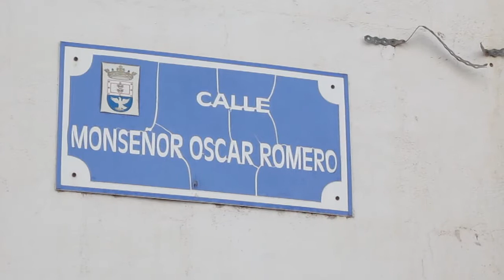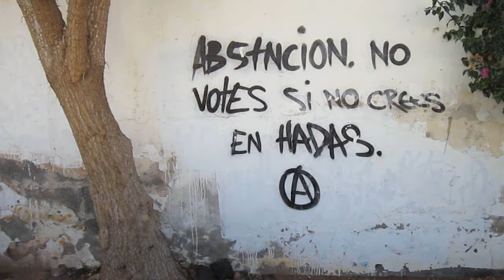Numerosos desperfectos y suciedad en la calle Óscar Romero de Arrecife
La calle Monseñor Óscar Romero, en la trasera de la Ciudad Deportiva en Arrecife, presenta numerosos desperfectos, desde mobiliario urbano como bancos y pérgolas destrozadas a falta de adoquines en la vía peatonal.

DiariodeLanzarote.com
[Martes, 6 de noviembre de 2012] [11.51]

También destaca la suciedad en lo que debería ser una agradable calle peatonal que conecta la vía Medular con el barrio de Titerroy, acceso para la Escuela de Idiomas y el Centro del Profesorado de Lanzarote (CEP), que están justo al lado.

En la calle se aprecian grandes cantidades de latas y envases, excrementos e incluso algún animal muerto. El cuidado de los árboles brilla por su ausencia y los muros de la vía, así como los de la propia Ciudad Deportiva están llenos de pintadas.